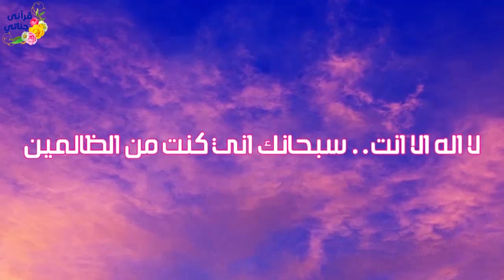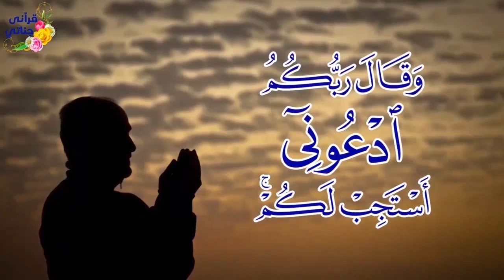قصة عجيبة بعد أن أدخلت هذه السيدة لعملية بتر ساق بسبب تعف الدم داخله كانت الصدمة